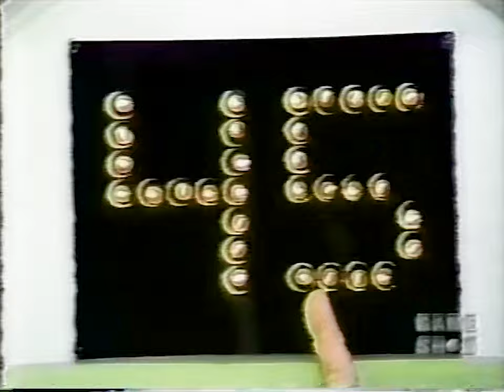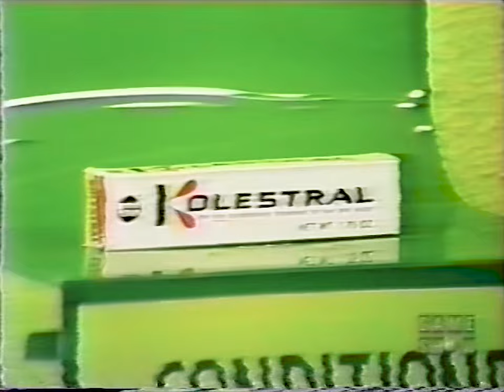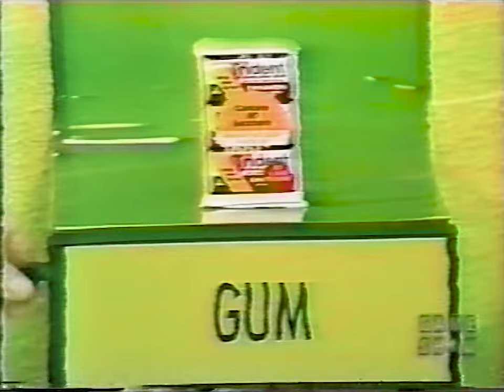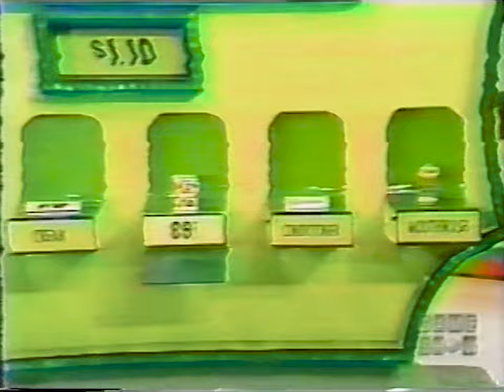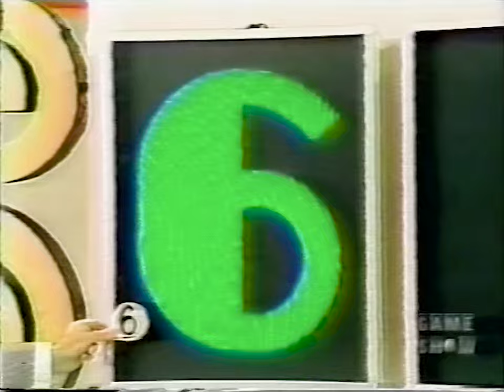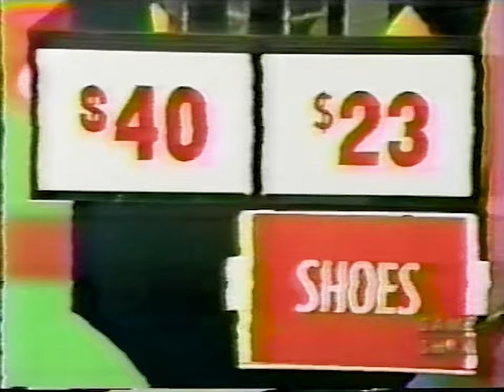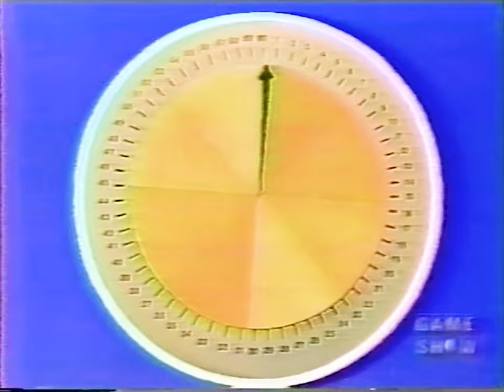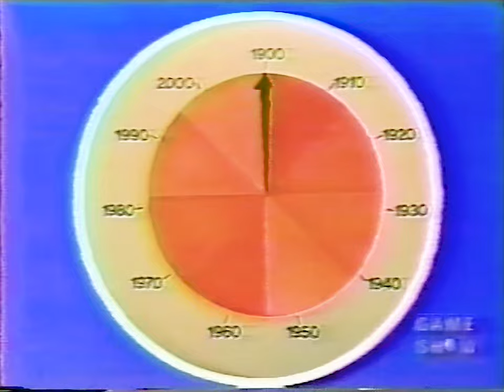Price is Right 4053D - March 25, 1981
Worse quality than I normally upload, but haven't seen this one online and trying to schedule uploads as far out as possible before a move, so congrats, you get this season 9 episode, airdate March 25, 1981. Bob Barker hosts. Games played on this full episode of The Price is Right include Lucky Seven, Race Game, Grand Game, 1 Right Price, 3 Strikes, and Secret X